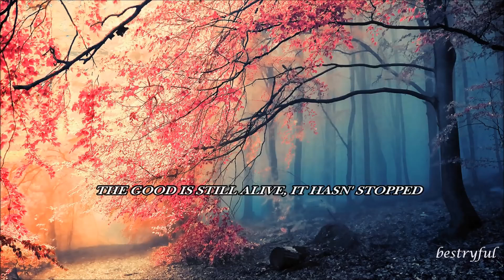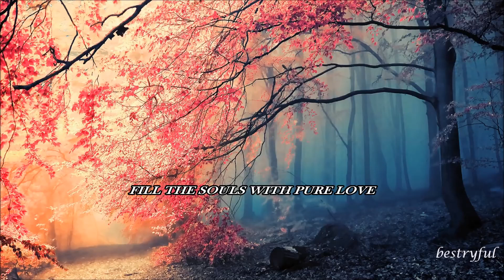beatuiful ansheed The Good Is Still Alive with english subtitles 1080P HD